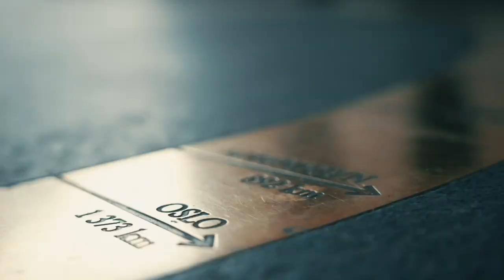Main Event Dag #2: Snakkesalige Sverres Tale-prat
Sverre Krogh Sundbø er i det snakkesalige hjørnet og tar seg en runde i det norske pokerrommet. Hvem vil prate, hvem vil han komme i tale med?